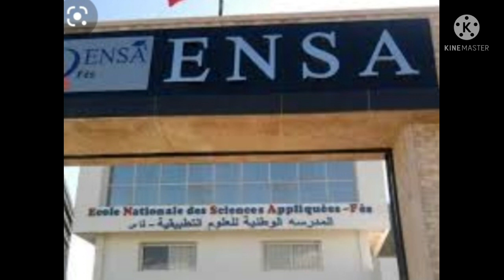عاجل.. غلق الجمعات بسبب فيروس كورونا